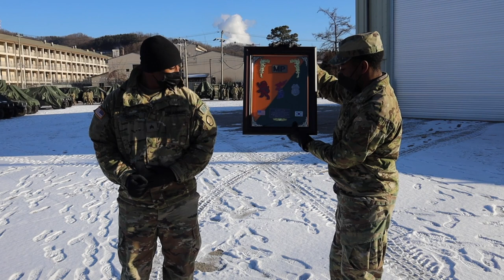Day In The Life of A Platoon Leader: This isn't Goodbye 안녕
Join me for daily adventures on Instagram

MY GEAR THAT I USE ↓↓↓
BEST PLATE CARRIER (IOTV)
BEST LIGHTWEIGHT BOOTS
ELITE ADMIN MOLLE PACK
NOTE BOOK FOR NOTES
BEST VLOGGING CAMERA IN 2022